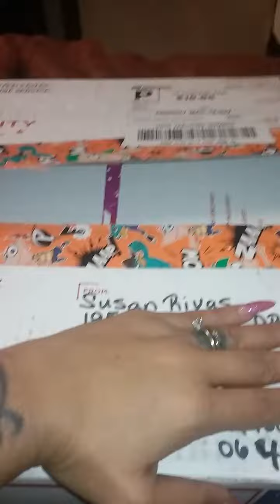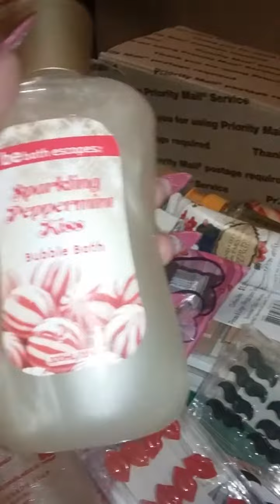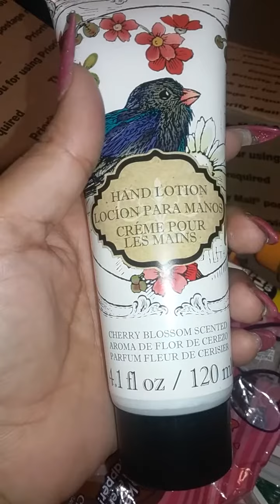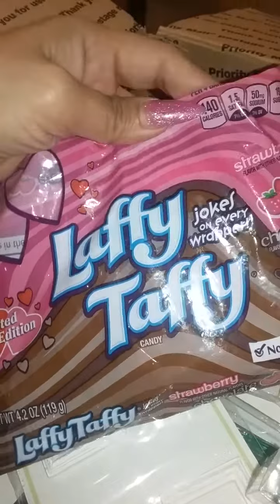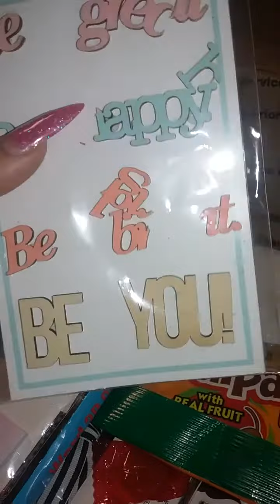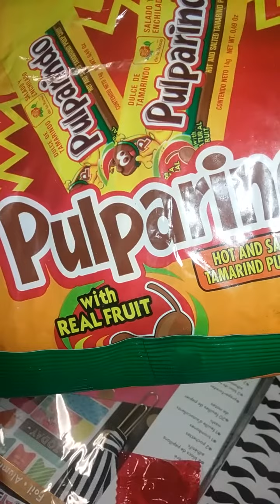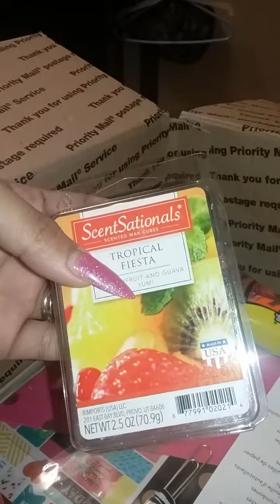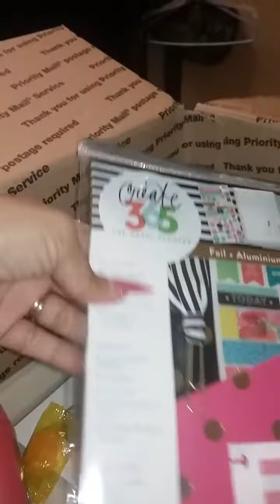Swap box #1 from Susan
If u like to send happy/friend mail
Im all ways happy to send back❤❤❤❤❤❤❤❤